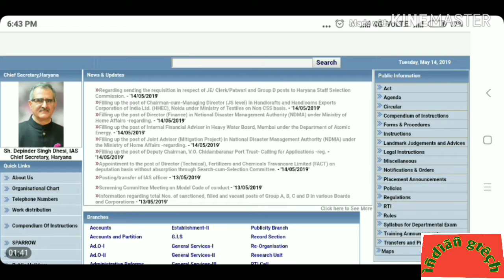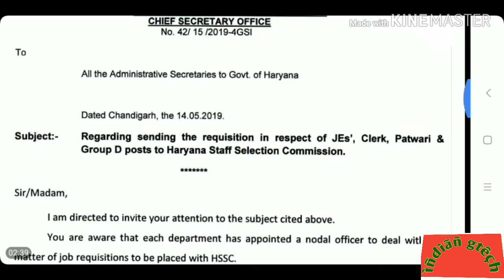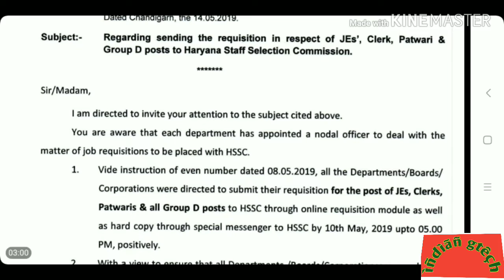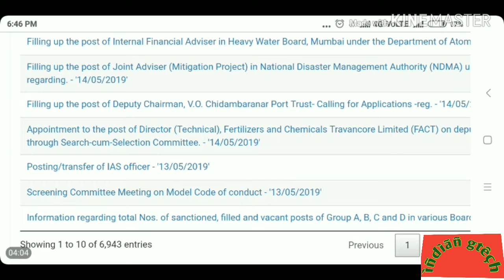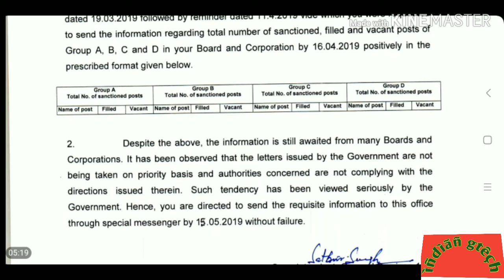खुशखबरी:💥HSSC करने जा रहा है बड़ी भरती।देखिए chief secretaryका notification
लोकसभा चुनाव के तुरंत बाद होने जा रही है हरियाणा में की भरमार।ज्यादा जानकारी के लिए आप chief secretary Haryana के homepage पर जाकर देख सकते हैं notification.
JE, patwari,clerk ,group D ki vacant post par hogi Bharti.
group A,B,C,D Ki bhi mangi chief secretary ne sabhi departments se poori detail .